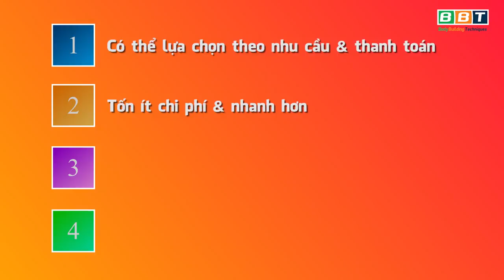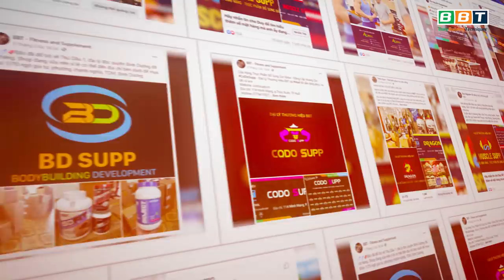Đại Lý Thương Hiệu BBT – Cùng THOL Chắp Cánh Kinh Doanh SUPP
Đại lý thương hiệu BBT là gì? Danh sách đại lý thương hiệu BBT, mua hàng BBT ở đâu? Điều kiện trở thành nhà phân phối của BBT, cửa hàng bán supp bbt toàn quốc nhằm phục vụ tốt nhất cho quý khách hàng trên cả nước

Địa chỉ:
♦ BBT Hiệp Phú: 10 Trương Văn Thành, phường Hiệp Phú, quận 9, TP HCM
♦ BBT Hiệp Thành: 535 Lê Văn Khương, Hiệp Thành, Quận 12, TP HCM
♦ BBT Quận 7: 102 Lý Phục Man, Phường Bình Thuận, Quận 7, TP HCM